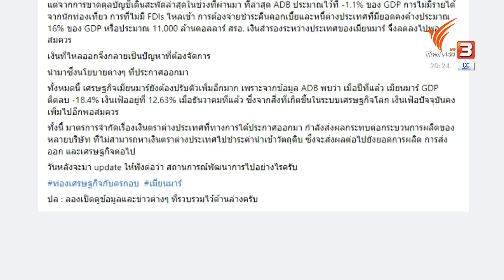เมียนมาหยุดจ่ายหนี้ ตปท.ธุรกิจไทยได้ผลกระทบ | ข่าวค่ำมิติใหม่ | 19 ก.ค. 65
ธนาคารเพื่อการส่งออกและนำเข้าแห่งประเทศไทย  เตรียมพิจารณาปรับโครงสร้างหนี้ ธุรกิจไทยในเมียนมา หลังธนาคารกลางออกคำสั่งระงับชำระหนี้ต่างประเทศ เพื่อแก้ปัญหาทุนสำรองต่ำและค่าเงินจ๊าดอ่อนค่า ขณะที่นายกอบศักดิ์ ภูตระกูล ประธานกรรมการ สภาธุรกิจตลาดทุนไทย ห่วงซ้ำเติมวิกฤต เพราะธุรกิจจ่ายหนี้ค่าวัตถุดิบผลิตสินค้าไม่ได้